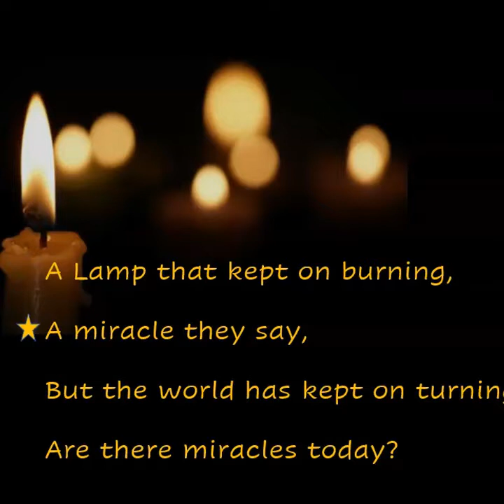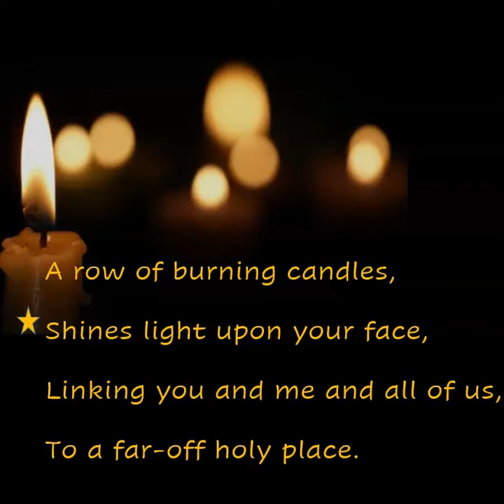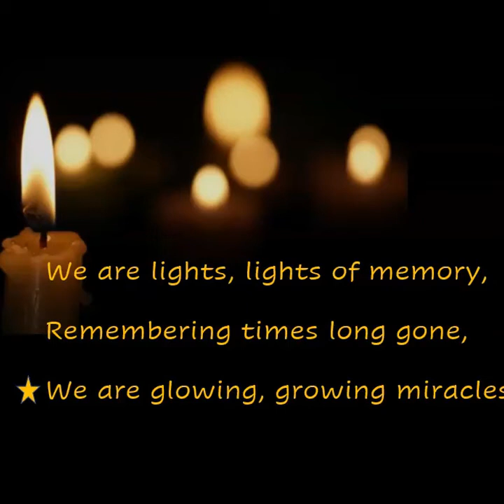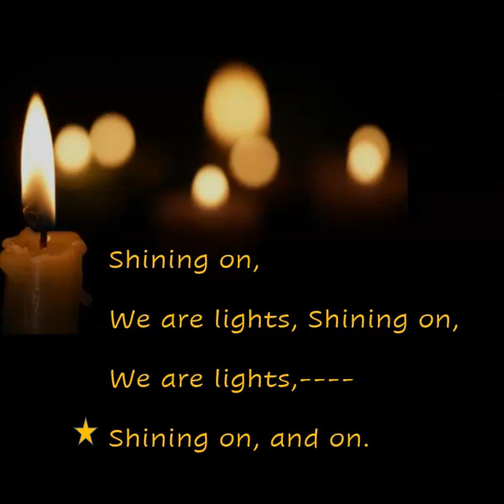We Are Lights